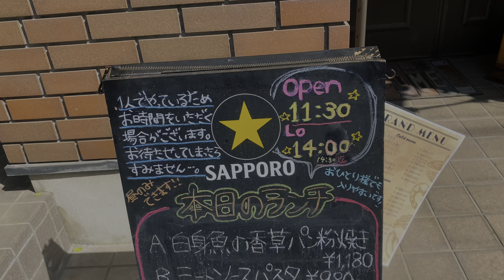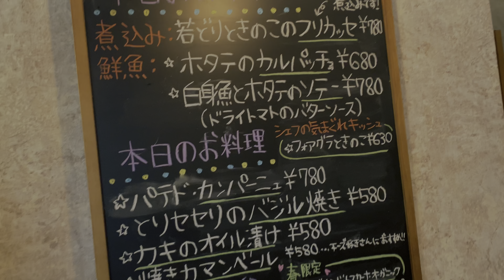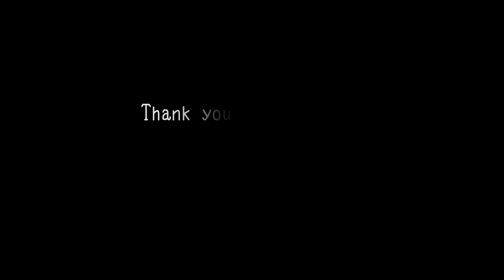【路地裏バル】見つけられない！川口市の住宅街にある隠れ家イタリアン【ぱてぃな】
埼玉県川口市飯塚にあるイタリアン「路地裏バル ぱてぃな」さんに行ってきました。
閑静な住宅街にあり見つけにくいですが本格的なイタリアンが食べられるお店です。
ランチタイムのコーヒー、紅茶飲み放題が嬉しいです。
機会がございましたら是非。
※動画内「ぱるてぃな」ではなく「ぱてぃな」です。失礼致しました。

【路地裏バル ぱてぃな】

ZONO（ぞの）